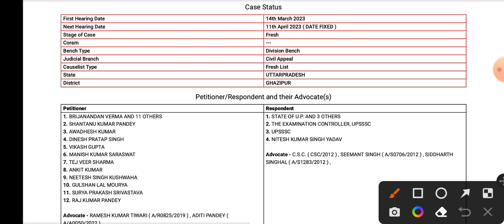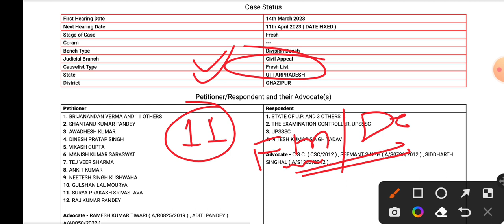up lekhpal double bench Court case update || Ujjawala ques update || lekhpal result update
.Hello friends

up lekhpal court case update || lekhpal result update || lekhpal today news update

Keep supporting
Keep smiling.